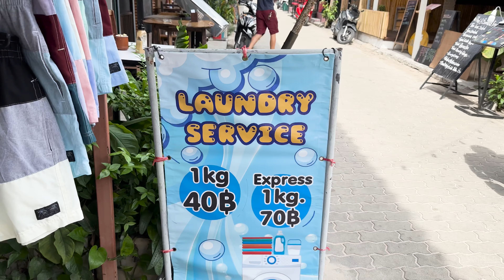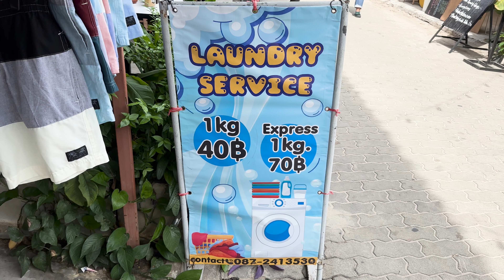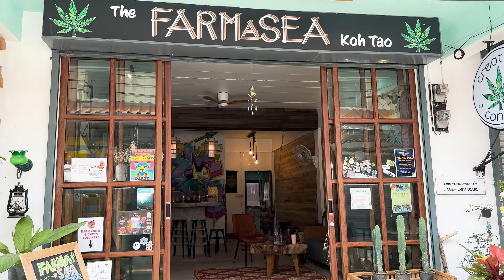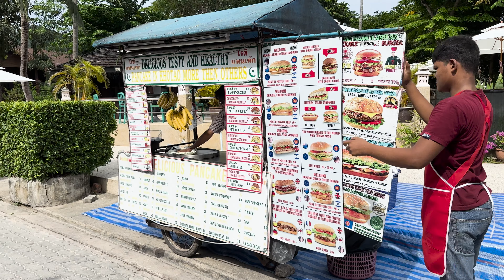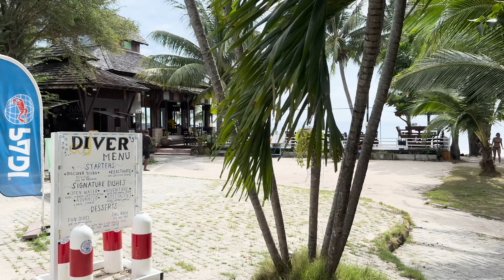タオ島・サイリービーチ周辺のお土産屋さん巡り！マッサージ店も続々オープン[五十代タイ移住]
今日は、タオ島・サイリービーチ周辺のお土産屋さん巡りの動画です。
サイリービーチの昼間の様子もあわせてご紹介します。

撮影は、iPhone14Proの手持ち撮影です。

3年ほどバンコクで現地採用として働いた後は、現在は嫁さんの田舎であるペッチャブーンに田舎移住しました。

編集機材